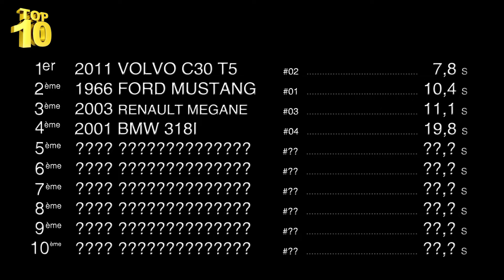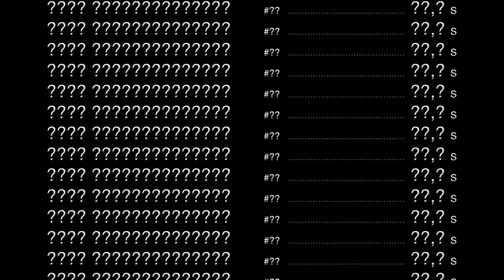0 à 100 - S01 #05 BMW 420 D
©️ Clip My Car
Réalisé et produit par Alan PIERRE